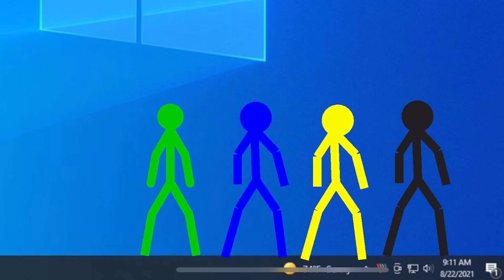Stickman Episode 7 (Reds Return)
Stickman episode seven where blue black yellow and green find red and the fight the polygon man where black finds he has a superpower!